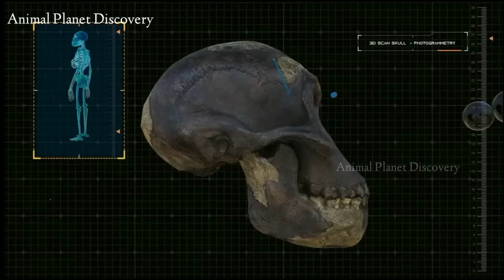Human Evolution And Development | इंसान की उत्पत्ति कैसे हुई | Aadimanav History | insano ka itihaas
क्या निअंडरथल ही थे हमारे पूर्वज? Are Neanderthals our ancestors? aadimanav ka itihaas? हमारे पूर्वज

इंसानों का शुरूवाती जीवन ! Aadimanav History in hindi| Early Humans And evolution | Manav Ka itihaas

Discovery of primitive human | human origin and evolution | आदिमानव की उत्पति | aadimanav ka itihaas

हम इंसानों के पूर्वज | Ancestors of us humans | आदि मानव की अनेक प्रजातियां का इतिहास | early humans

- Your query -👇
aadimanav
adimanav
evolution of human
आदिमानव
हम इंसानों के पूर्वज
Ancestors of us humans
आदि मानव की अनेक प्रजातियां का इतिहास early humans